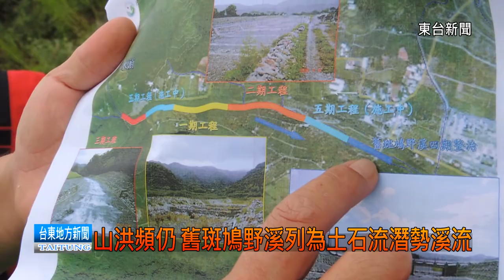121204 農建工程 打造農村優質公共環境